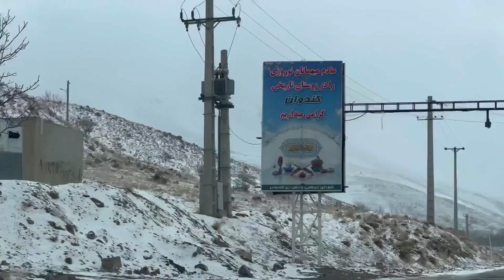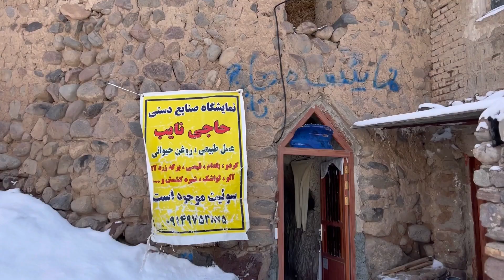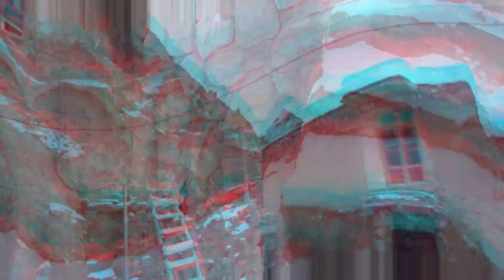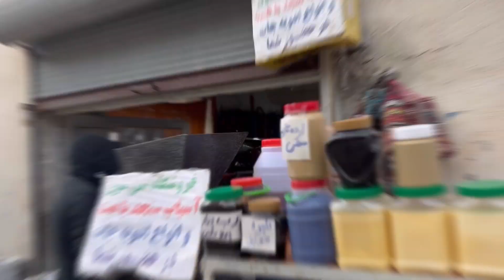گردش در کندوان و تبریز😍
امروز میخوایم باهم بریم روستای کندوان و تبریز رو باهم بگردیم😍
اگه دوس داشتید حتما بهم بگید❤
برای دریافت ویدئوهای جدید و عضویت کلیک کنید:

حتما ببینید و نظراتتون و برامون کامنت کنید😍